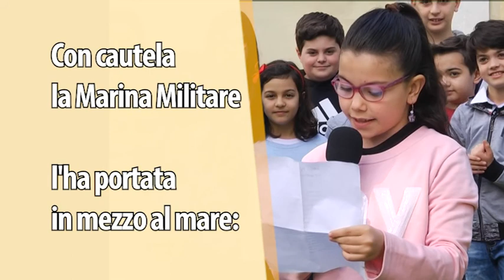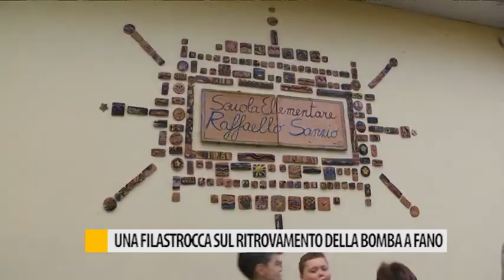Una filastrocca sul ritrovamento della bomba a Fano